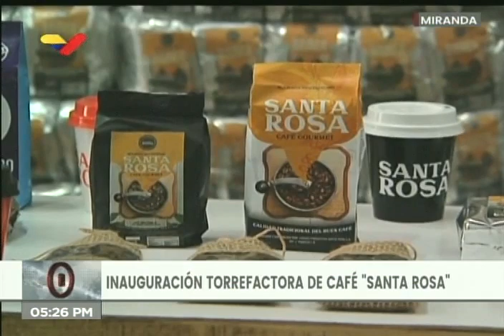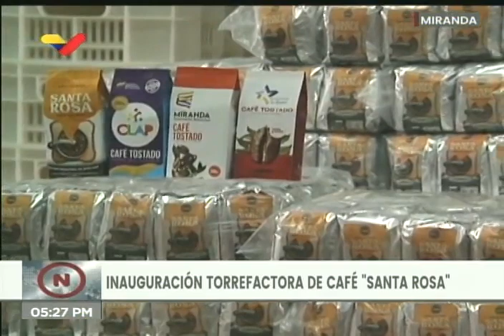Nicolás Maduro presenta medidas de apoyo a PYMEs y microempresas, 26 agosto 2020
El Presidente de Venezuela, Nicolás Maduro, anuncia una serie de medidas de apoyo para la creación y sostenimiento de microempresas y PYME (pequeña y mediana empresa) este 26 de agosto de 2020, en el marco de la lucha contra el coronavirus Covid-19 y los problemas económicos causados por la pandemia, las sanciones y la guerra económica contra el país.